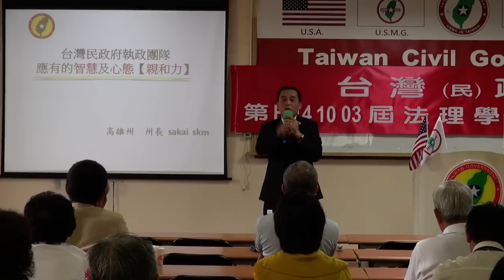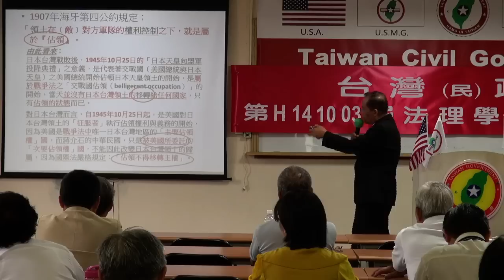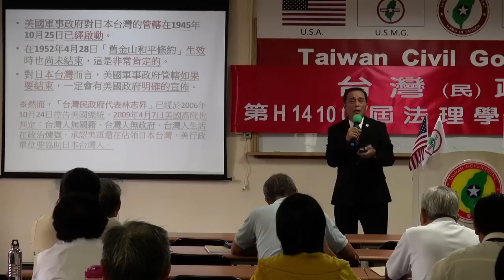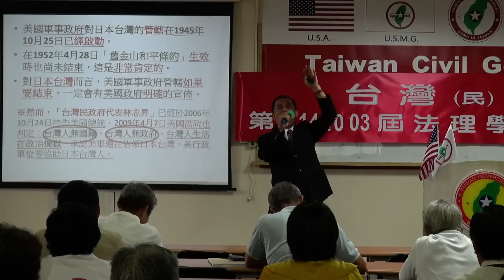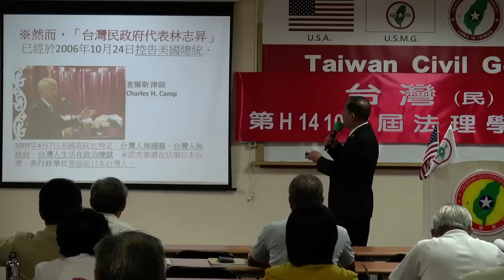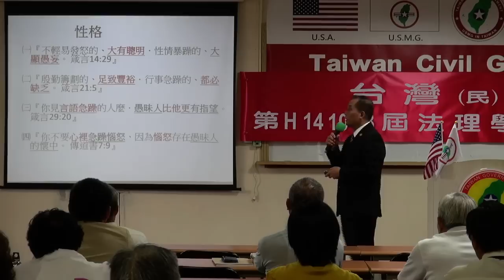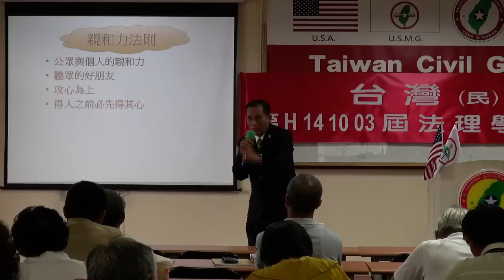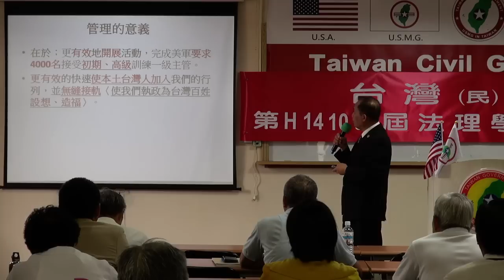141004-3-台灣民政府執政團隊應有的智慧及態度(親和力)-Sakai Skm-台灣(民)政府第H141003屆高級行政參議班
141004-3-台灣民政府執政團隊應有的智慧及態度(親和力)-Sakai Skm-台灣(民)政府第H141003屆高級行政參議班